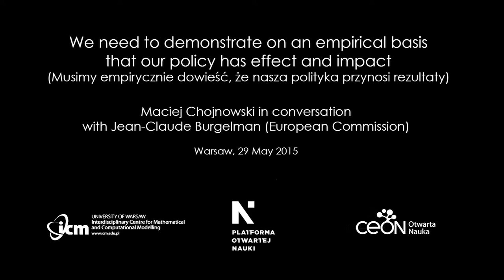Interview with Jean-Claude Burgelman (European Commission)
Jean-Claude Burgelman, the Head of Unit: Science Policy, Foresight and Data (European Commission), in conversation with Maciej Chojnowski